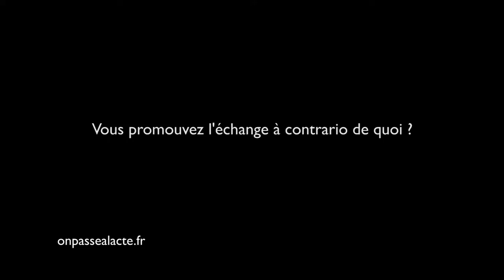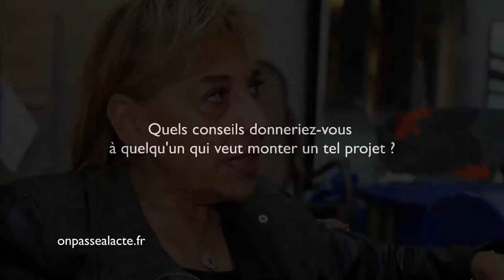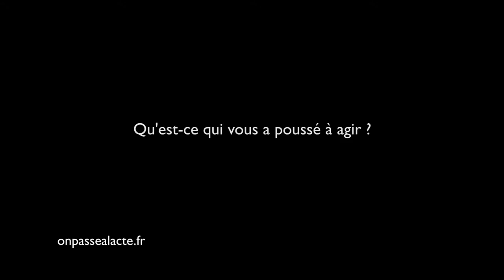Gilberte Caron propose une plateforme d'échanges entre professionnels (version longue)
Giiberte a décidé de proposer une alternative à l'argent pour faciliter les échanges entre professionnels.
L'idée : leur permettre d'échanger biens et services entre eux sans monnaie : "on a oublié que la monnaie était une ressource parmi d'autres".
Pour ça, elle a créé Cobusiness. Une plateforme numérique de troc 3.0 qui croise innovation sociale et technologique.
En effet, grâce à des technologies avant-gardiste, la plateforme permet de faire des trocs à plusieurs en créant des boucles d'échange. Ainsi tout le monde est sûr de trouver son bonheur. Si ce que l'on propose ne correspond pas au besoin de celui avec qui on échange, pas de problème c'est un autre qui lui fournira ce qu'il attend : "il y a des "calculateurs" qui permettent de créer des boucles à plusieurs."